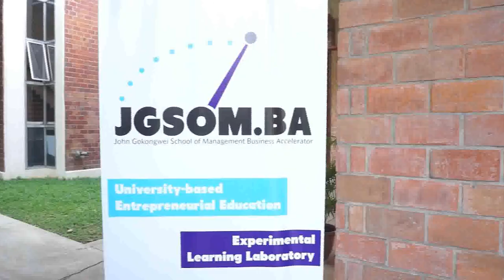Flying High in College With The Ateneo de Manila University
The future looks bright from an eagle's-eye view. Here's to 159 years of empowering student leaders to fly high and strive for excellence, the Ateneo way!

What are you looking for in a school? We say, ya clearly think better in blue and white

P.S. Shoutout to Maquio Castelo, MC Quito, and Reiley Udasco for the Babble and fireworks at the Bonfire videos!

Edukasyon.ph is the #1 online platform for senior high school and college students looking for schools, courses, scholarships, and student-centric content.